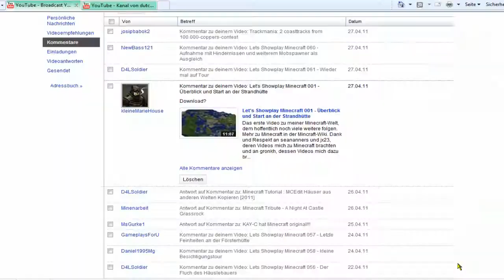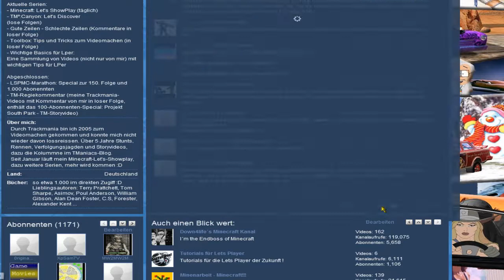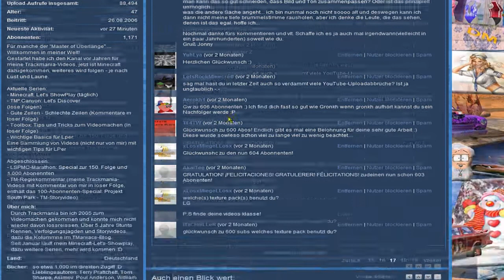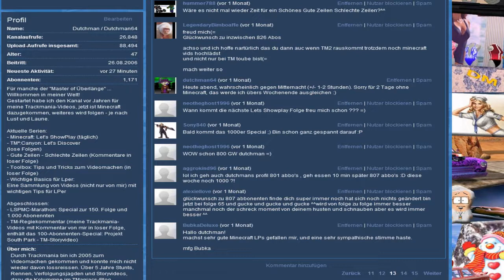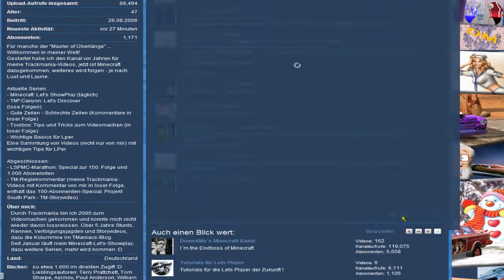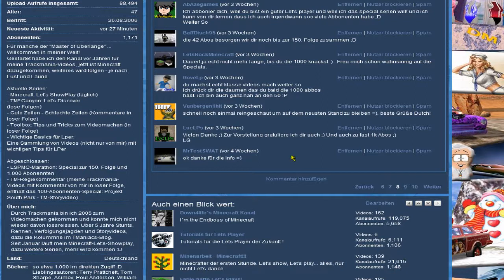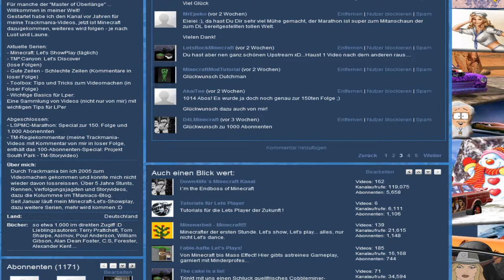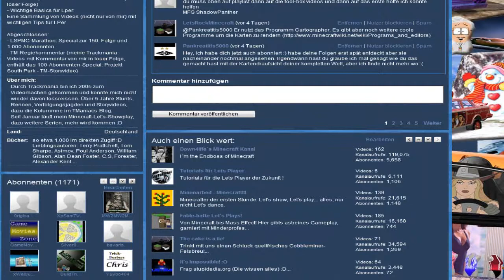Gute Zeilen - Schlechte Zeilen 18 - Kanalkommentare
!!Wichtig!! Ja, ich weiss, das 1.8 draussen ist! Wie jeder der heute Minecraft startet, also lasst die entsprechenden Kommentare! Sie werden gelöscht, vielleicht sogar gebannt - hängt von meiner Laune ab!

Nach langer Zeit wieder ein GZSZ zu den Kanalkommentaren - es sind über zwei Monate aufzuholen und es werden Erinnerungen an alte Zeiten wach :D